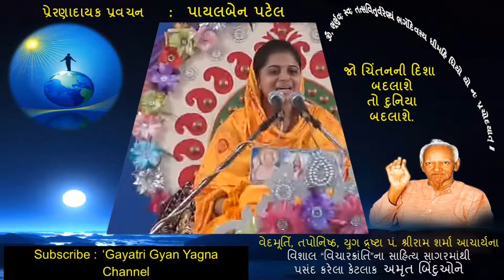સુંદર સુખી બનેગા જીવન ગાયત્રી કા જાપ કરો : પાયલબેન પટેલ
ગાયત્રી કે મહામંત્ર સે જીવન કે સબ પાપ હરો સુંદર સુખી બનેગા જીવન ગાયત્રી કા જાપ કરો